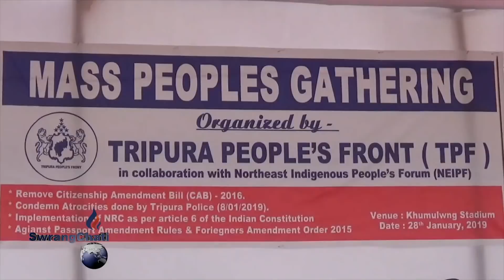MASS PEOPLES GATHERING TPF AT KHUMULWNG